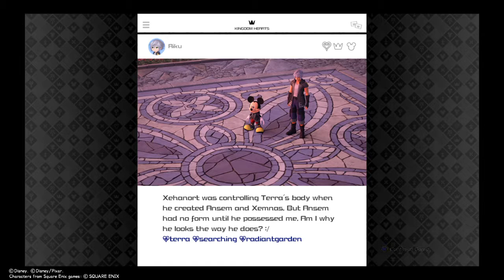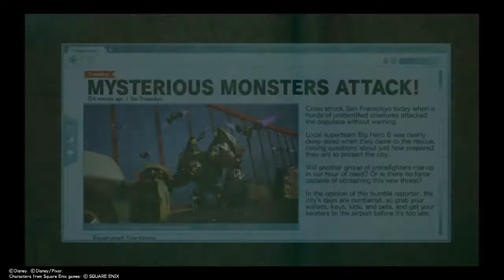KINGDOM HEARTS Ⅲ this counts as a Marvel